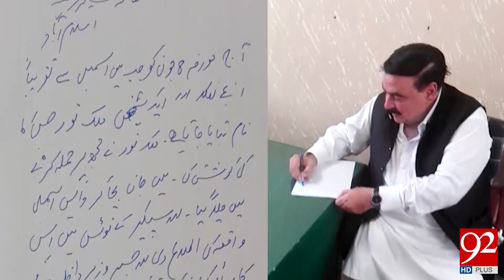Sheikh Rasheed badly Blast on Sharif Brothers 09 -06-2017 - 92NewsHDPlus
Watch News Report:Sheikh Rasheed badly Blast on Sharif Brothers